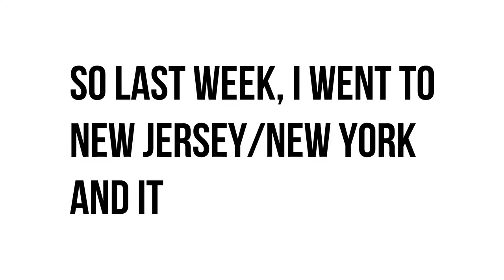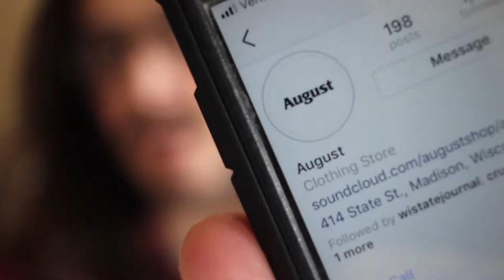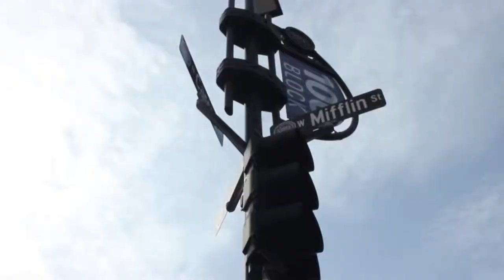Flannels Forever - EP42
You won't believe what we found! Well, maybe you will. Freaking watch to find out!

Music mhm yeah:

Volunteer: In The Unknown
Lydia: Georgia

Drop a comment - let's chat :)

Peace, Love, Rock on!